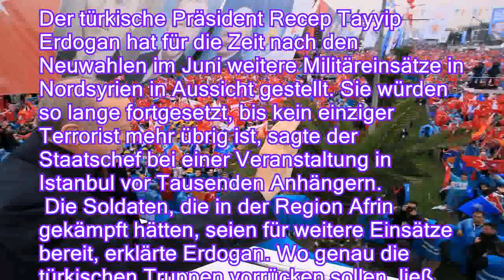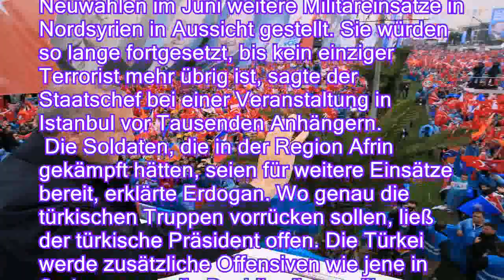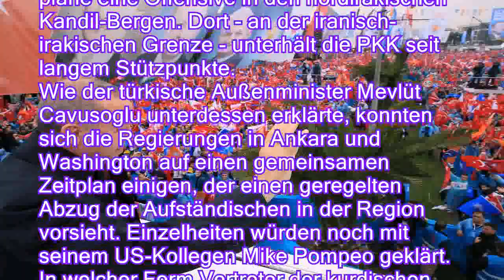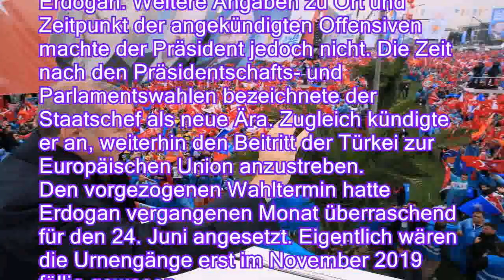Bis keiner mehr übrig ist: Erdogan kündigt neue Syrien-Einsätze an - n-tvde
Bis keiner mehr übrig ist: Erdogan kündigt neue Syrien-Einsätze an - n-tv.de
Der Krieg in Syrien ist für die Türkei offenbar noch lange nicht beendet: Zum Start in den Wahlkampf bekräftigt Staatspräsident Erdogan seine Absicht, das militärische Vorgehen gegen "Terroristen" in Syrien auszuweiten. Zugleich hält er an den EU-Beitrittsplänen fest.

Der türkische Präsident Recep Tayyip Erdogan hat für die Zeit nach den Neuwahlen im Juni weitere Militäreinsätze in Nordsyrien in Aussicht gestellt. Sie würden so lange fortgesetzt, bis kein einziger Terrorist mehr übrig ist, sagte der Staatschef bei einer Veranstaltung in Istanbul vor Tausenden Anhängern.
 Die Soldaten, die in der Region Afrin gekämpft hätten, seien für weitere Einsätze bereit, erklärte Erdogan. Wo genau die türkischen Truppen vorrücken sollen, ließ der türkische Präsident offen. Die Türkei werde zusätzliche Offensiven wie jene in Syrien gegen die Dsch